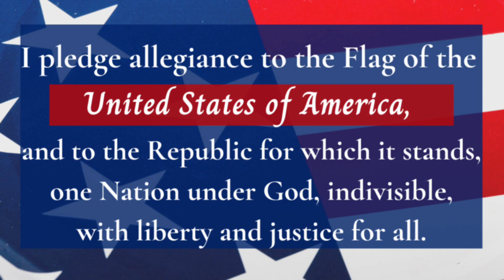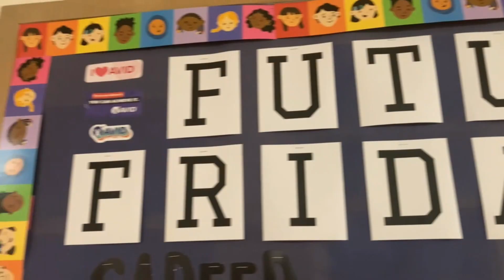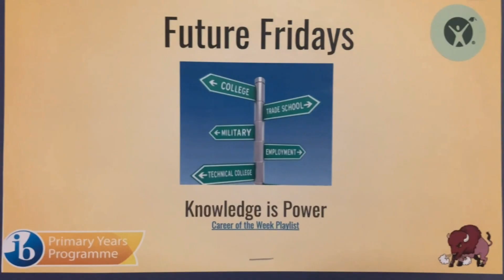Morning Message Oct 18th (FUTURE FRIDAY)